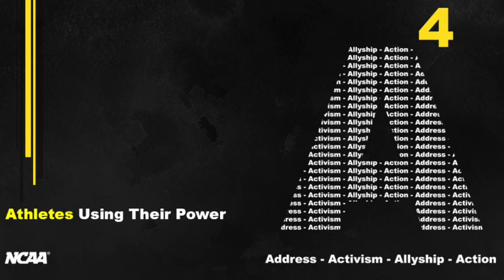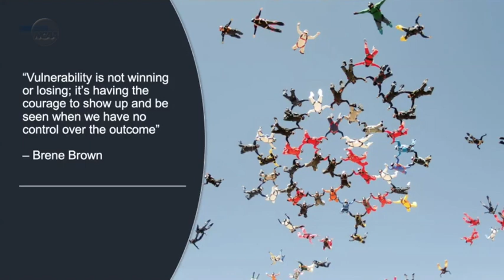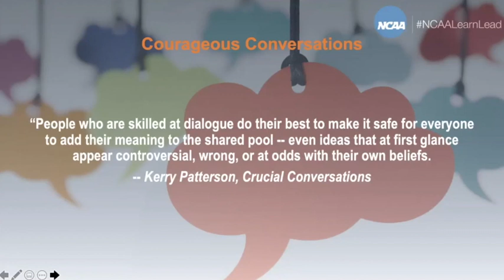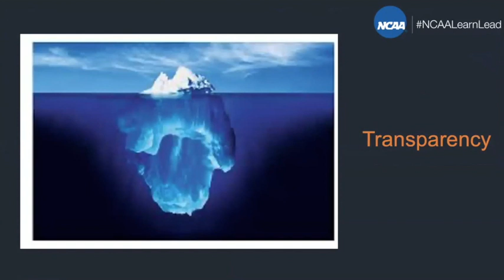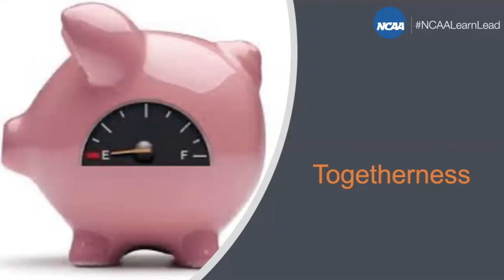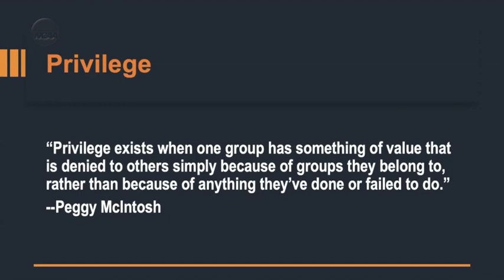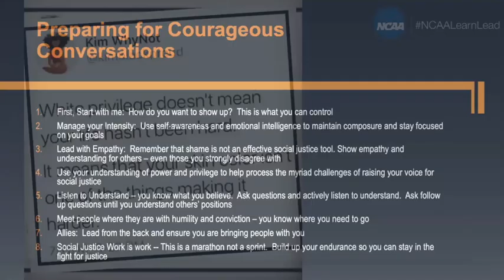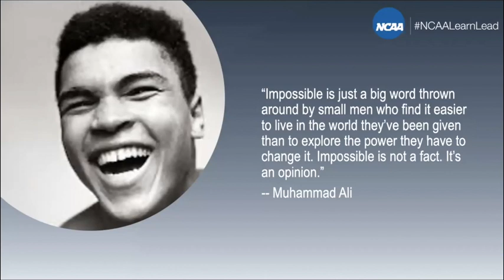NCAA Athletes Using Their Power: Episode 1 - Addressing Difficult Conversations